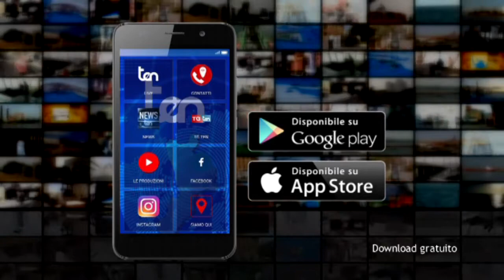Guerra dell'acqua a Cosenza Botta e risposta Occhiuto - Sorical TG ten 9 agosto 2017